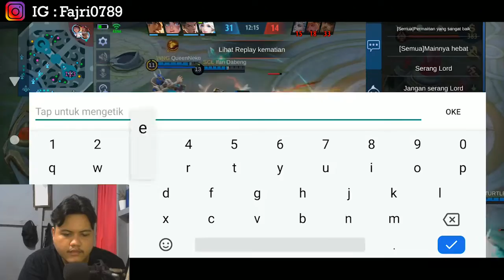CARA AGAR SEMUA SKIN HARGANYA CUMA 1 DIAMOND - MOBILE LEGENDS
perkenalkan saya fajri, saya baru di dunia youtube bisa dibilang youtuber pemula dan impian saya saat ini adalah mendapatkan silver play button dan ingin membeli rumah sendiri karena selama ini saya dan keluarga hanya tinggal di sebuah kontrakan kecil. Karena saya percaya kalau kita mau tidak ada yang tidak mungkin di dunia ini.